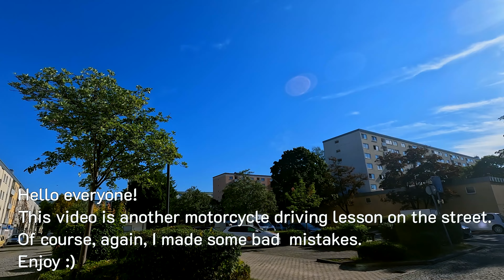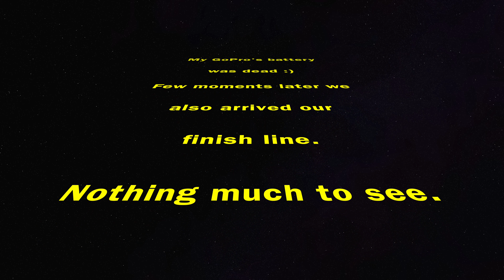Motorcycle driving lesson _ City and urban roads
Hello everyone,

here is the another driving lesson video. I have marked the mistakes that I made.

I speed up the video to 2x (somewhere to 4x).

Keep safe